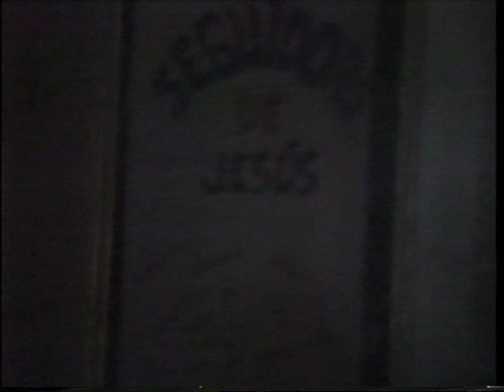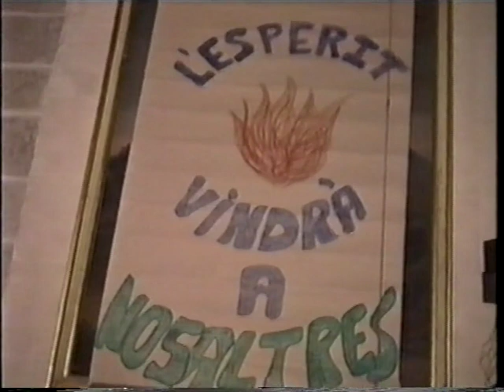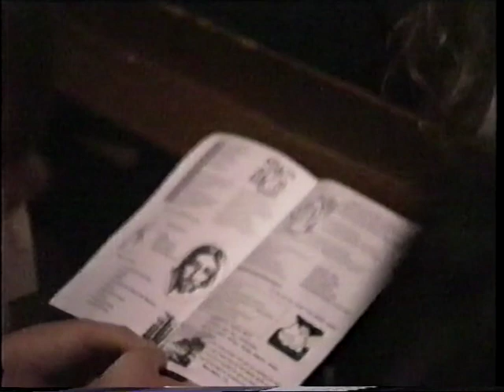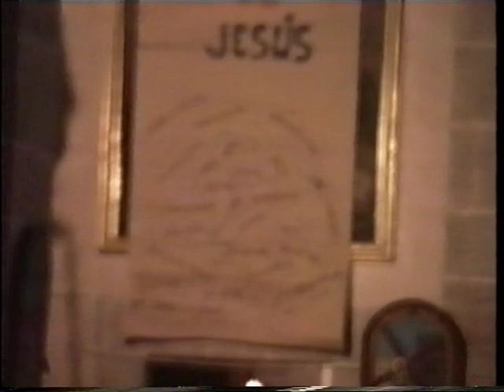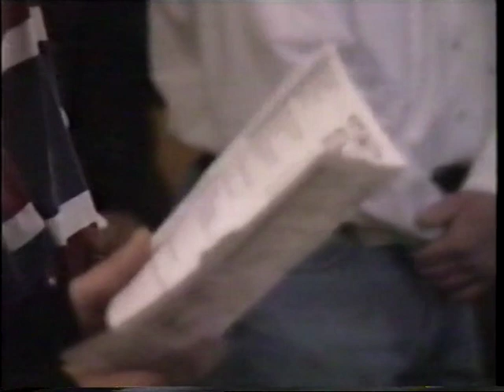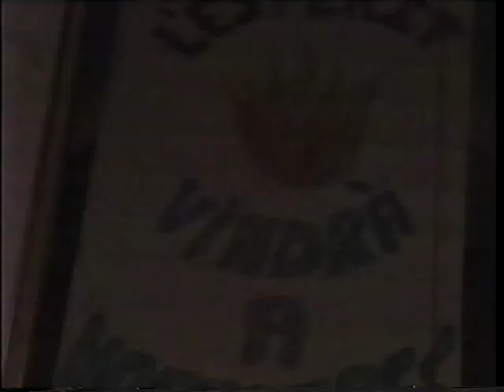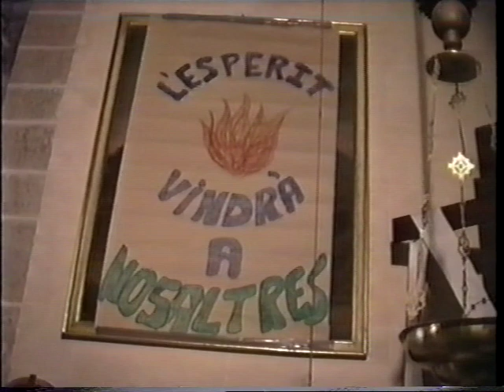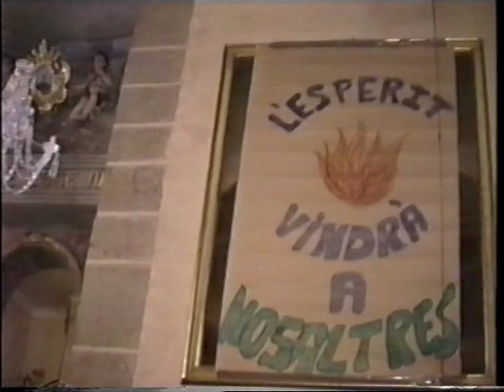1993 Celebració de la Confirmació (Costitx)